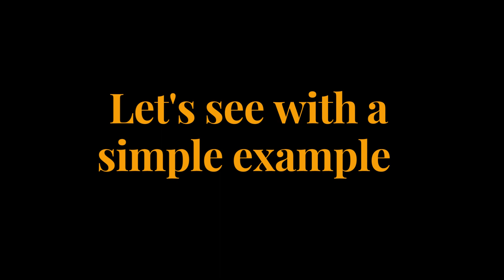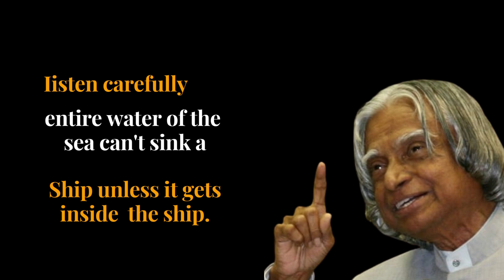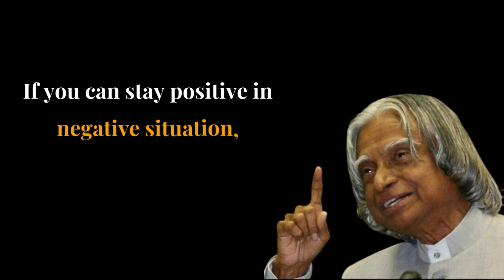One Solution to Stop Negative Thoughts!! Dr. APJ Abdul Kalama Sir quotes#motivation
One Solution to Stop Negative Thoughts!! Dr. APJ Abdul Kalama Sir quotes

this channel provides you best quotes and positive thoughts for you.

similar videos

One Solution to Stop Negative Thoughts
Dr. a. p. j. Abdul Kalama love quotes
love quotes about l
success quotes about life
study motivation